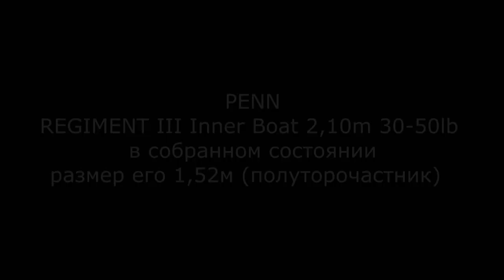Спиннинг PENN REGIMENT III Inner Boat 2,10m 50lb. Спиннинги для дроллинга - ТРОЛЛИНГ в ОДИН СПИННИНГ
(часть 16) Серия фильмов о МОЩНЫХ ПАЛКАХ - PENN REGIMENT III Inner Boat 2,10m 30-50lb в собранном состоянии размер 1,52м (полуторочастник) спиннинг для троллинга.